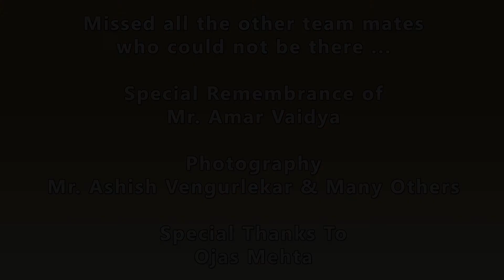Mithibai College Reunion Cricket Match | Photoshow | The Invincible's Cricket Match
Mithibai College Cricketers Reunion T20 Cricket Match | Photoshow | The Invincible's Cricket Match